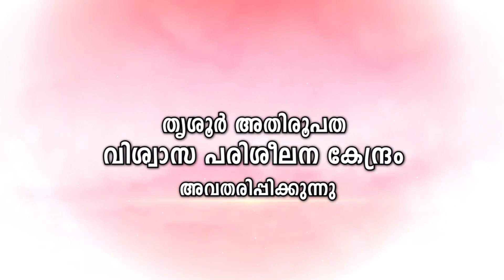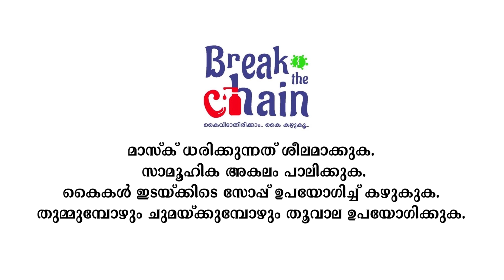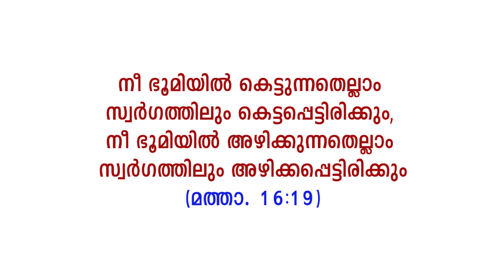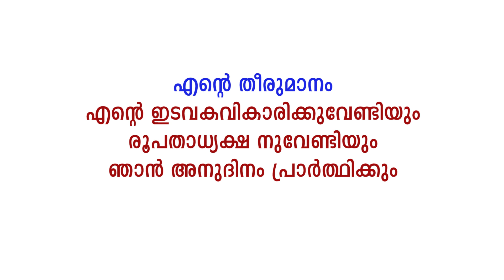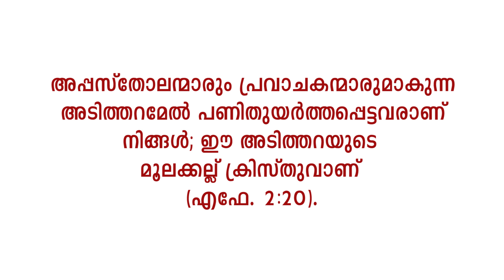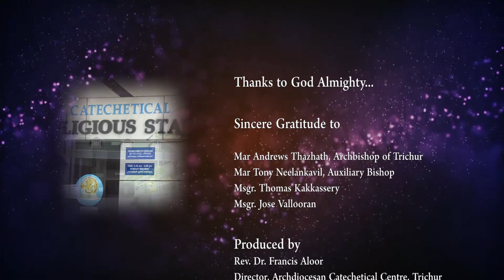ക്ലാസ്സ് VII & VIII (പാഠം -13, Part 2) സൺ‌ഡേ കാറ്റക്കിസം II വിശ്വാസപരിശീലനം, തൃശൂർ